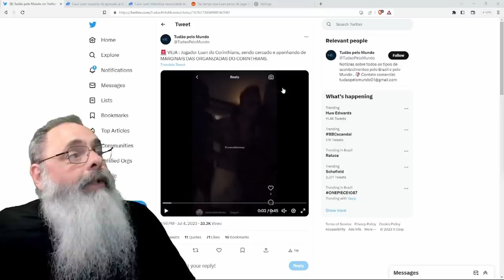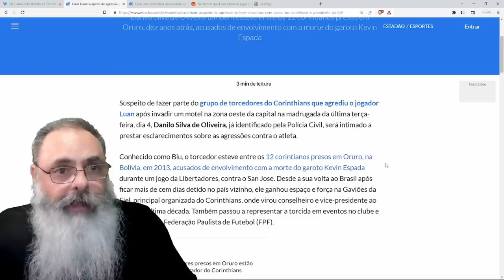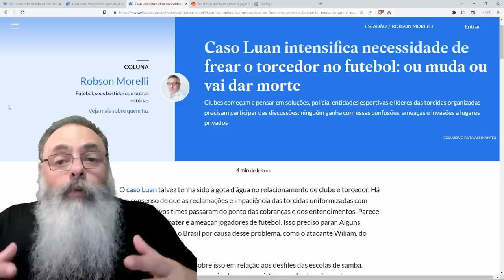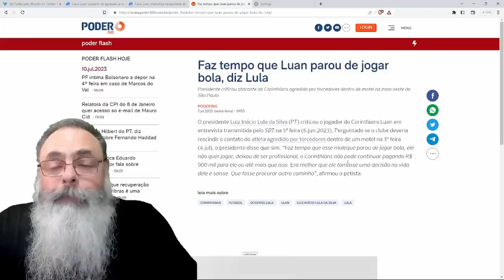JOGADOR do CORINTHIANS é ATACADO FISICAMENTE por TORCIDA e o IDIOTA-MOR do BRASIL apoia TORCIDA